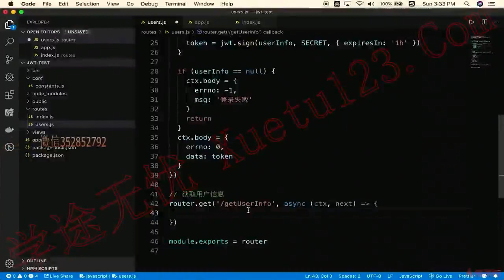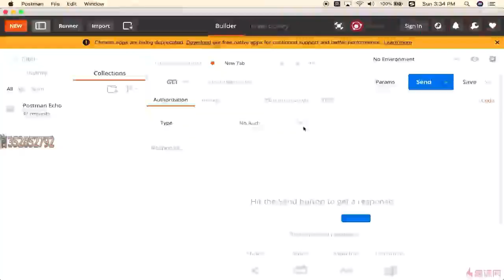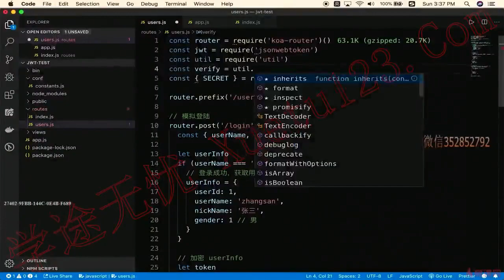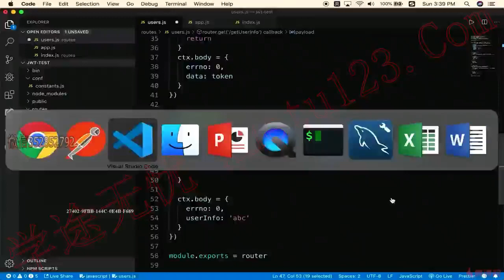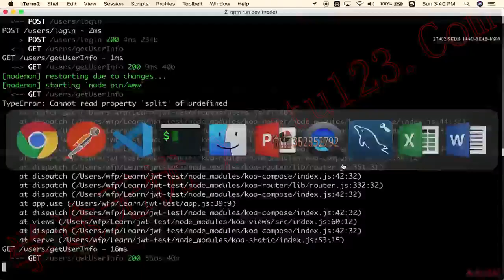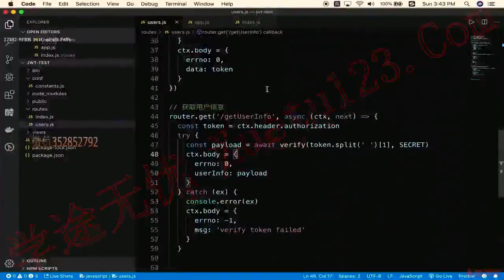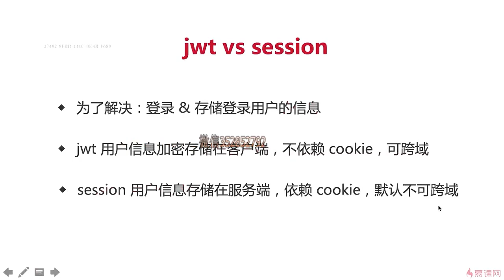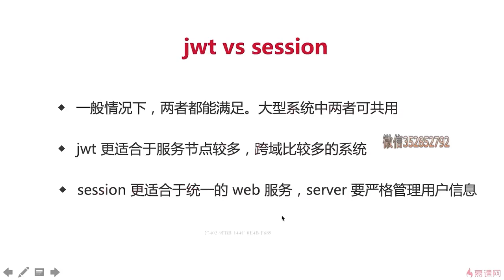3.6 介绍登录-使用session｜技术选型和知识点介绍（下）｜Node.js-Koa2框架从零开发仿新浪微博项目实战